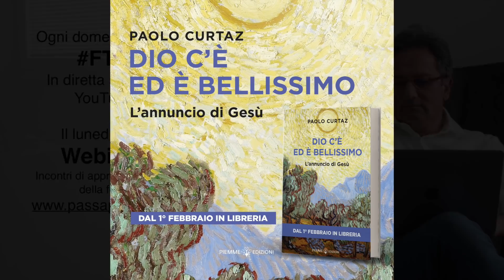Commento al vangelo del 10 aprile 2022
Il Vangelo della domenica della Palme C commentato da Paolo Curtaz.